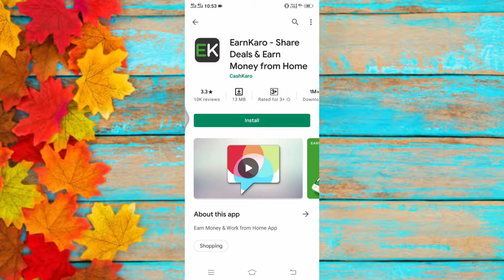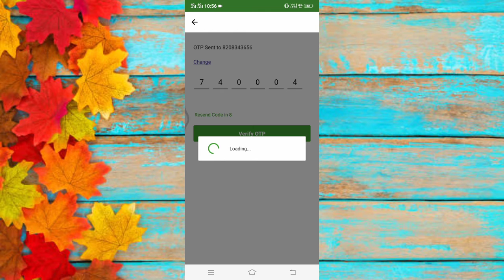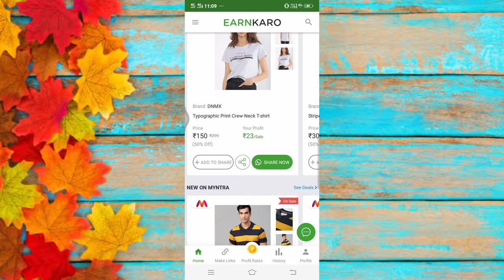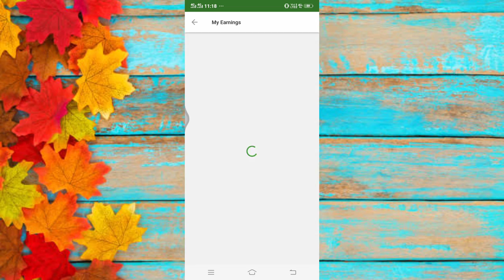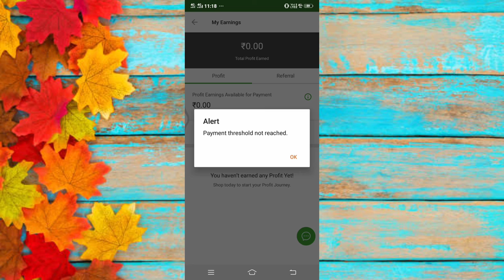Earn karo app Se Paisa kaise kamaye,,Earn kro app Earning money,,Earn kro App kaise use kare.